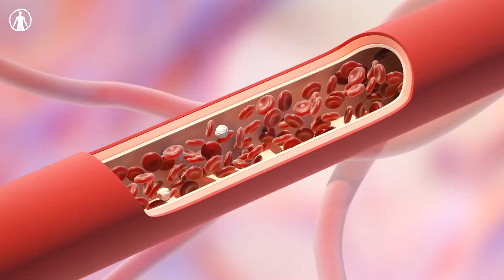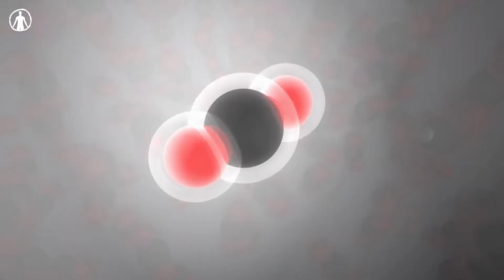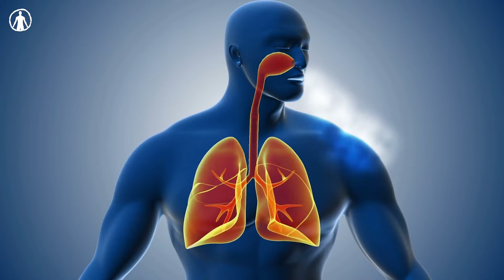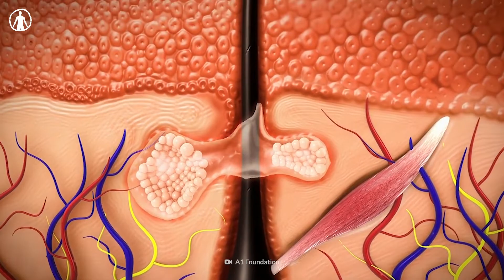Ma peau après une semaine sous l'eau 🤢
Ces gens se sont mis au défi de rester sous l'eau le plus longtemps possible. Certains tiennent une demi-journée, tandis que d'autres réussissent à s'immerger entièrement pendant une semaine. Quels seraient les effets de ce défi ? Est-ce que votre peau se détacherait de votre corps ? C'est ce que nous allons découvrir dans cet épisode.